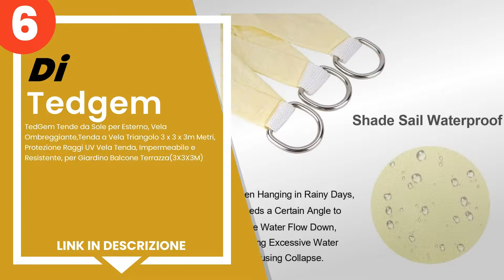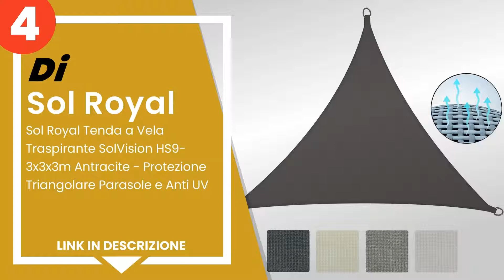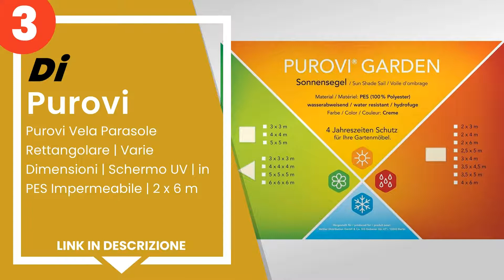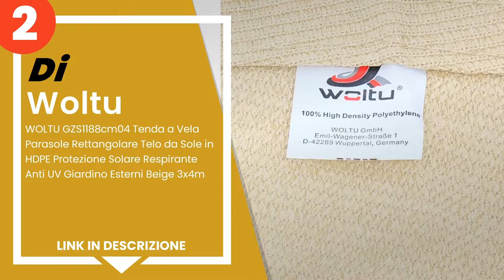Le migliori vele ombreggianti per terrazzi e giardini per un fresco relax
1) Cool Area Tenda a Vela Re... »
2) WOLTU GZS1188cm04 Tenda a... »
3) Purovi Vela Parasole Rett... »
4) Sol Royal Tenda a Vela Tr... »
5) EUGAD Tenda a Vela Ombreg... »
6) TedGem Tende da Sole per ... »

✋ Ecco le migliori vele ombreggianti per terrazzi e giardini per un fresco relax, disponibili sul mercato.

00:00 - Intro
00:09 - 6) TedGem Tende da Sole per Esterno, Vela Ombreggiante,Tenda a ...
00:42 - 5) EUGAD Tenda a Vela Ombreggiante Tende Parasole Rettangolare ...
01:22 - 4) Sol Royal Tenda a Vela Traspirante SolVision HS9-3x3x3m Antr...
02:05 - 3) Purovi Vela Parasole Rettangolare | Varie Dimensioni | Scher...
02:40 - 2) WOLTU GZS1188cm04 Tenda a Vela Parasole Rettangolare Telo da...
03:20 - 1) Cool Area Tenda a Vela Rettangolare 4 x 6 Metri Protezione R...